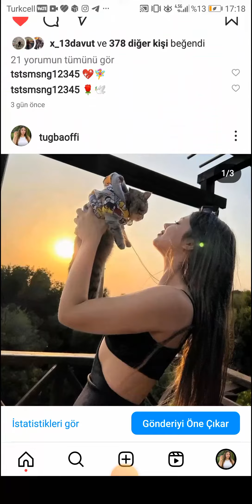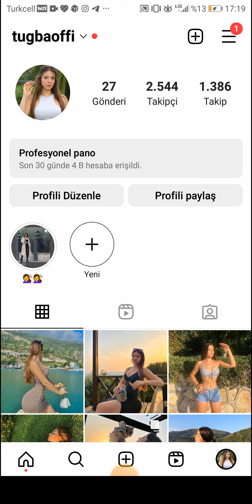İNSTAGRAM TAKİPCİ KASMA 2023